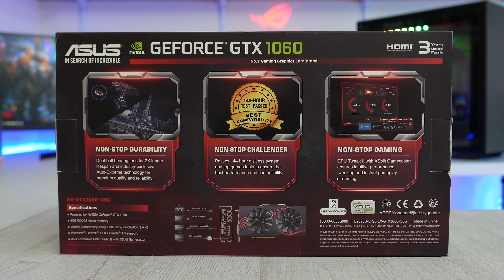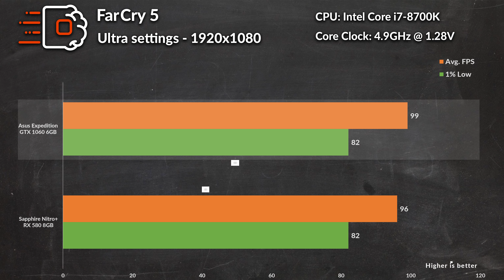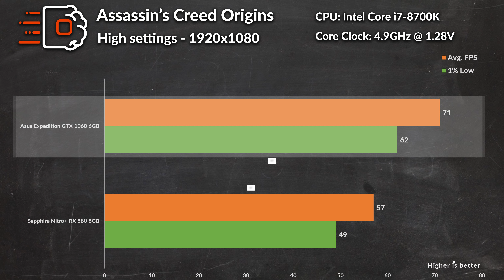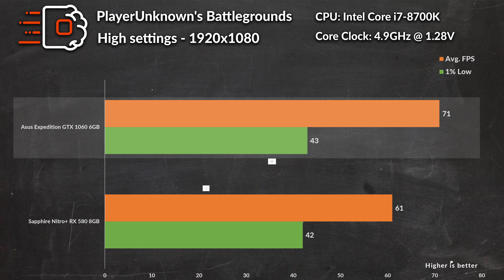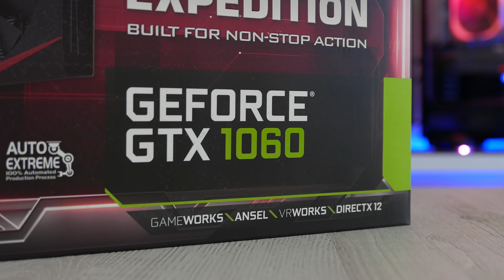NAJBOLJA GRAFIČKA ZA 1080p GAMING | GTX 1060 u 2018. godini | Asus Expedition GTX 1060 - 4K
Podržite nas / Support us:
Hardware na kome se snima i montira ► ► ►
CPU - CPU cooler ►Intel i7-8700k - NH-D15